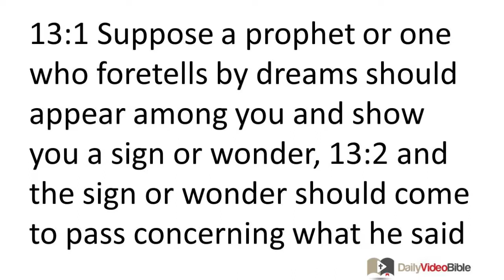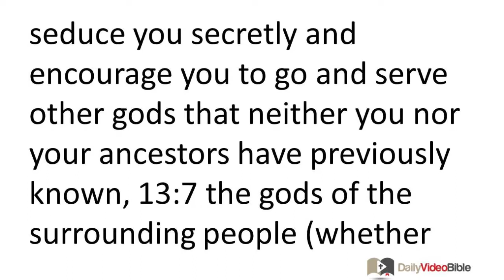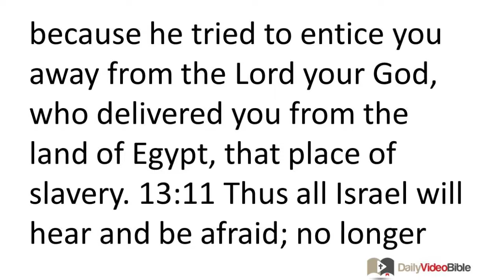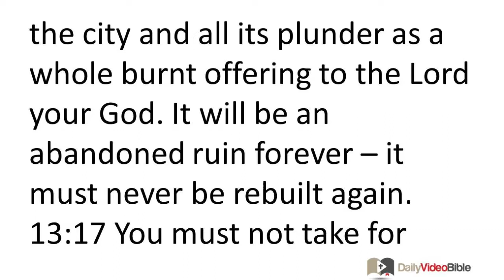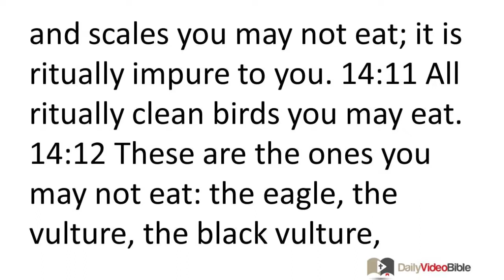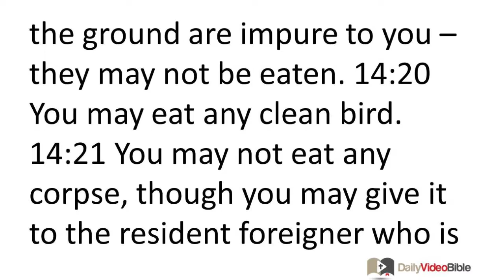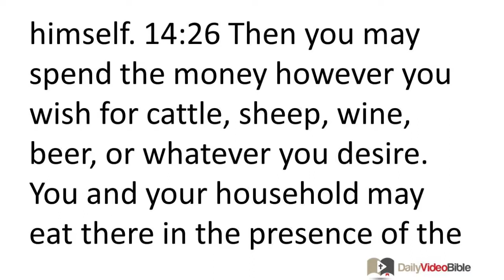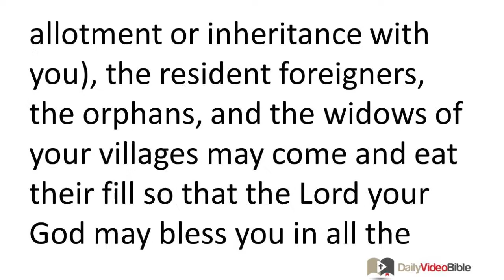March 24 Deuteronomy 13 and 14 Old Testament for the Daily Video Bible DVB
Deuteronomy 13:1-5 - Idolatry and False Prophets
13:1 Suppose a prophet or one who foretells by dreams should appear among you and show you a sign or wonder, 13:2 and the sign or wonder should come to pass concerning what he said to you, namely, "Let us follow other gods" -- gods whom you have not previously known -- "and let us serve them." 13:3 You must not listen to the words of that prophet or dreamer, for the LORD your God will be testing you to see if you love him with all your mind and being. 13:4 You must follow the LORD your God and revere only him; and you must observe his commandments, obey him, serve him, and remain loyal to him. 13:5 As for that prophet or dreamer, he must be executed because he encouraged rebellion against the LORD your God who brought you from the land of Egypt, re-deeming you from that place of slavery, and because he has tried to entice you from the way the LORD your God has commanded you to go. In this way you must purge out evil from within.